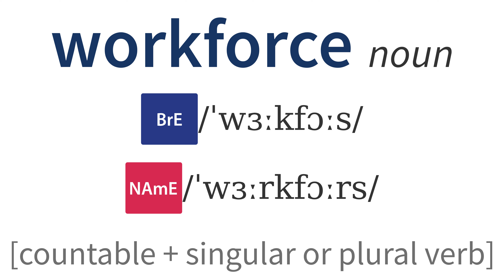Từ Vựng Tiếng Anh Theo Chủ Đề - Business people - Workforce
Từ Vựng Tiếng Anh Theo Chủ Đề - Workforce - Noun - Business people - Business - Work and business - Topics - Oxford 3000 and 5000 | Mặt Vẹo